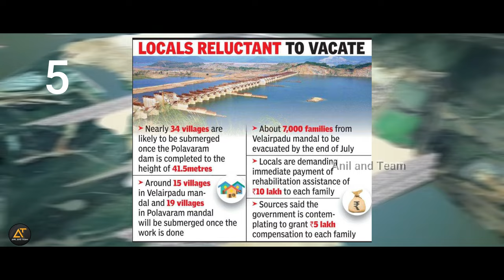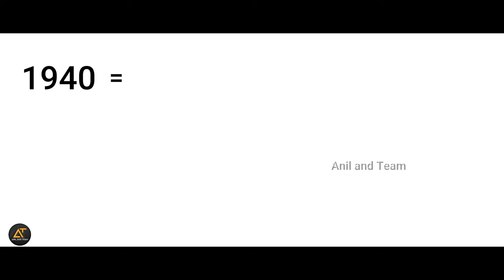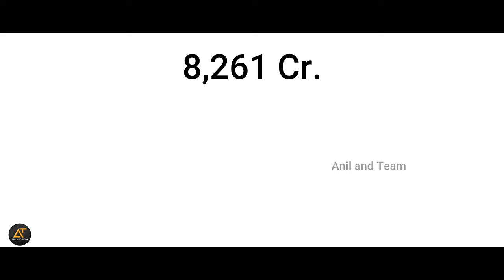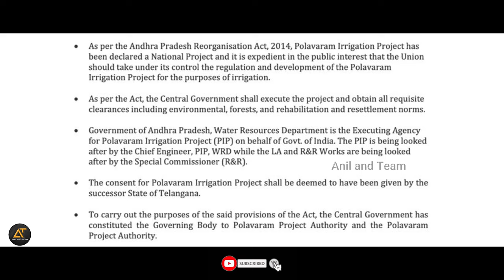Polavaram project complete story | polavaram project explained | full details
Polavaram or Prolavaram is a village in West Godavari district of the Indian state of Andhra Pradesh. It is located in Polavaram mandal of Jangareddygudem revenue division at about 35 km away from the banks of Godavari River.The Papi Hills and Polavaram Project are the major landmarks near the village.

Historically the area is known as Prolavaram. This area was under the rule of Kamma kings of Musunuri Nayakas. Kamma king Musunuri Prolayya, in 1330 AD donated Prolavaram village to Brahmins.

The Polavaram Project is an under construction multi-purpose irrigation project on the Godavari River in the West Godavari District and East Godavari District in Andhra Pradesh. The project has been accorded National project status by the Union Government of India.Its reservoir back water spreads up to the Dummugudem Anicut (i.e. approx 150 km back from Polavaram dam on main river side) and approx 115 km on Sabari River side. Thus back water spreads into parts of Chhattisgarh and Odisha States.It gives major boost to tourism sector in Godavari Districts as the reservoir covers the famous Papikonda National Park, Polavaram hydro electric project (HEP) and National Waterway 4 are under construction on left side of the river. It is located 40 km to the upstream of Sir Arthur Cotton Barrage in Rajamahendravaram City and 25 km from Rajahmundry Airport.

In July 1941, the first conceptual proposal for the project was mooted by the erstwhile Madras Presidency. Diwan Bahadur L. Venkatakrishna Iyer, then Chief Engineer in the Presidency's irrigation department, made the first survey of the project site and made a definitive proposal for a reservoir at Polavaram. Sri Iyer not only envisaged cultivation of 350,000 acres (140,000 ha) over two crop seasons through this project, but also planned for a 40 MW hydroelectric plant within the project.The project, when it was conceived in 1946–47, was estimated to cost Rs 129 crore.

In 1980, then Chief Minister of Andhra Pradesh Tanguturi Anjaiah laid the foundation stone for the prestigious Polavaram irrigation project. In the year 2004 Y. S. Rajasekhara Reddy performs bhoomi pooja with the estimation cost of 8,261 cr and the administrative sanction was accorded for construction of right and left canals at a cost of Rs 1,320 crore and Rs 1,353 crore.

After decades of delay, the main Polavaram Dam construction began under the next successive government of N. Chandrababu Naidu. After 2014 elections, then Chief Minister-elect N. Chandrababu Naidu has refused to be sworn in unless an ordinance is issued merging seven mandals of Khammam district with divided Andhra Pradesh, stating only then can the Polavaram Project be completed without further delay in future.The Polavaram Project Authority was constituted by the Union Cabinet in May 2014 and the construction of project head works were taken up earnestly.[11] The Naidu government has acquired the complete lands that required across the right canal by solving court petition issues of farmers who lost their agricultural lands from both districts of West Godavari and Krishna and the Pattiseema Lift Irrigation Project has been launched in order to pump the Godavari river water and sent to Krishna river.In June, the state was bifurcated under the Andhra Pradesh Reorganisation Act. In December 2017, it was reported that the project contractor, Transstroy was seeking a deadline extension and a budget escalation.Transstroy was reported to have its ₹4,300 crore loan turn NPA in July 2015.In January 2018, the state government signed a new contract for the project spillway, spill channel and stilling basin concrete work with Navayuga Engineering[16] By June 2018, 1,10,355 acres of the required 1,68,213 acres had been acquired.On June 11, 2018 the Polavaram diaphragm wall was completed marking a significant milestone in the project construction.On January 7, 2019, The Polavaram project in Andhra Pradesh entered the Guinness Book of World Records by pouring 32,100 cubic meters of concrete in 24 hours by Navayuga Engineering. The project beat the existing record of 21,580 cubic meters which was achieved by Abdul Wahid Bin Shabib, RALS Contracting LLC and Alfa Eng. Consultant (all UAE), in Dubai between May 18 and 20 in 2017.The Chief minister of Andhra Pradesh N. Chandrababu Naidu unveiled the first crest gate of Polavaram project on 24 December 2018.The head works status was 70% completion as of May 2019.